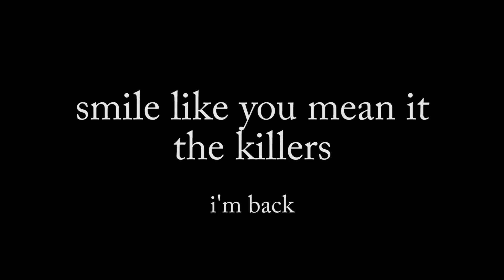SMILE LIKE YOU MEAN IT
i'm back

Smile Like You Mean It by The Killers

Today I am bringing you another EPIC Fortnite Montage. I hope you really enjoy this video and come back to see more montages coming soon.